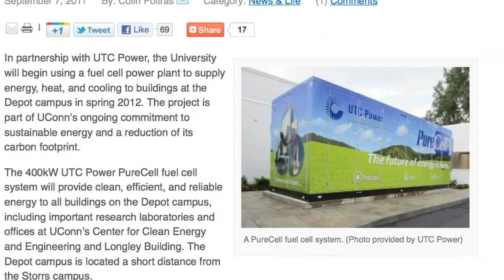One Student. One Story - Ethan Butler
This Chemical Engineering student is motivated to help solve water and energy crises locally, nationally, and abroad.  Ethan is the President of the Engineers Without Borders UConn Chapter and interns at UConn's Office of Environmental Policy. After graduating in May, he aims to eventually become CEO of his own company.